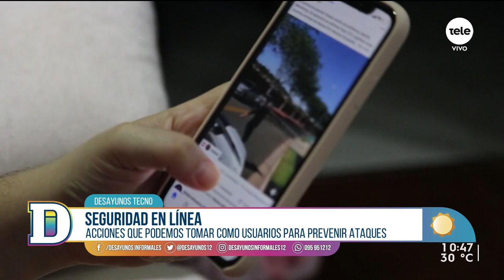Día Internacional de Internet Segura: claves para prevenir ataques y pérdida de información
No brindar información personal fuera de plataforma nunca, activar todas las opciones de seguridad disponibles: contraseña segura, autenticación en dos pasos, llaveros digitales, apps de autenticación, autenticación biométrica. Estas son solo algunas de las recomendaciones para mantener tus cuentas seguras. Analizamos más de estos tips con Gustavo Gallino.